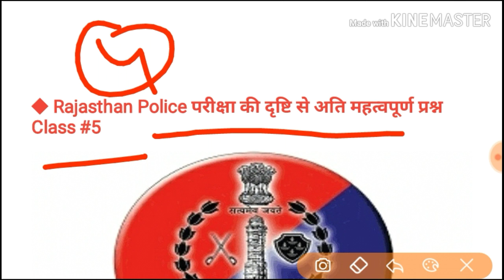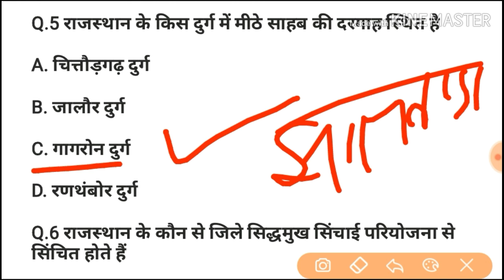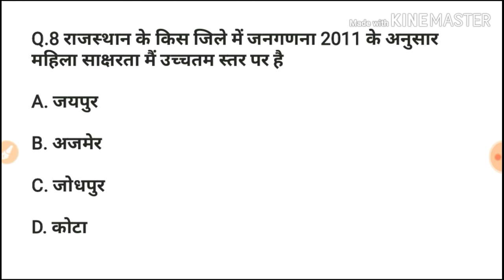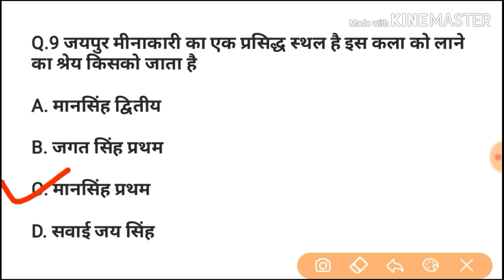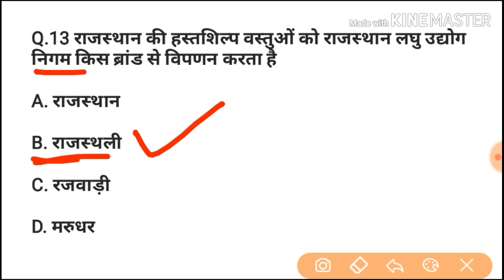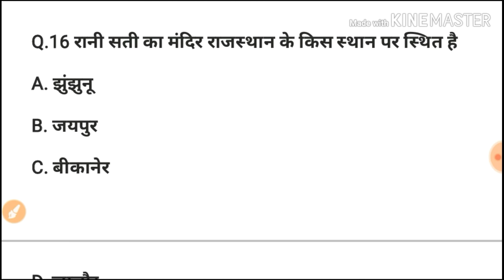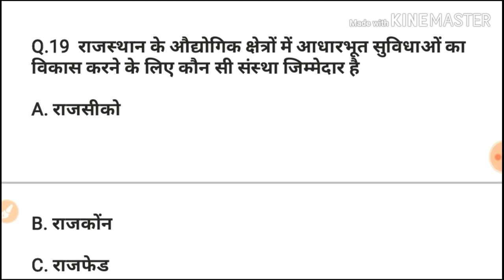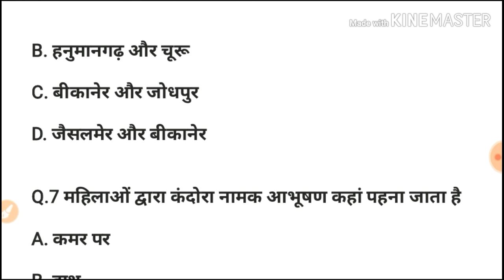#5 राजस्थान पुलिस भर्ती 2019||important G.K||राजस्थान जीके||G.k महत्वपूर्ण प्रश्न जरूर पूछे जाएंगे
दोस्तों इस चैनल पर आपका बहुत-बहुत स्वागत है दोस्तों इस चैनल पर आपको केंद्र सरकार और राज्य सरकार की ओर से जितने भी भर्तियां निकाली जाती है उन सब के बारे में आप को जानकारी दी जाती है और उनसे संबंधित जो भी एग्जाम होते हैं उनकी यहां पर तैयारी भी करवाई जाती है

Social link.